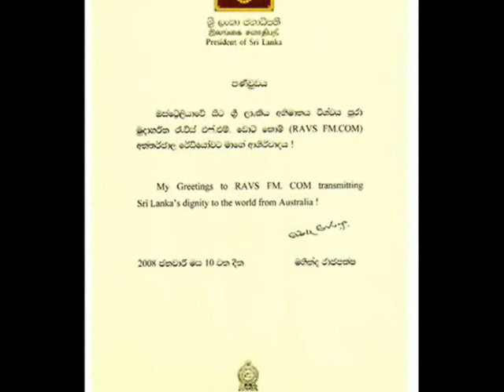Stage Drama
Tennyson Cooray's Kurulla stage drama held on 19th april 2008. Melbourne, Australia. Oraganized By Rav's FM of R S P Holdings